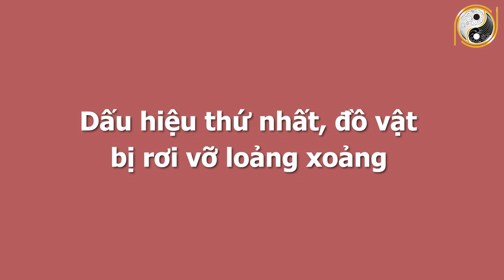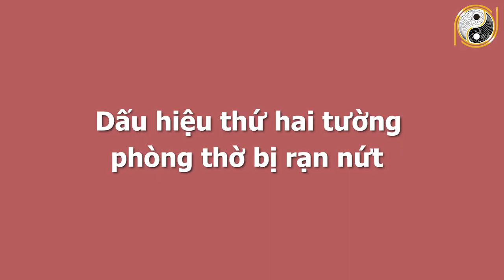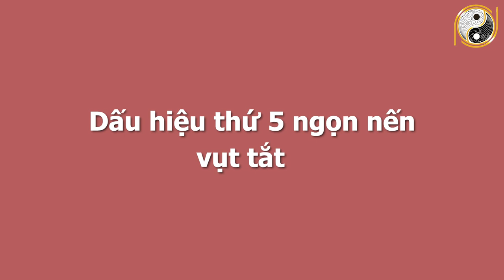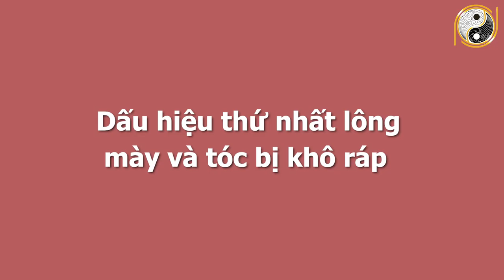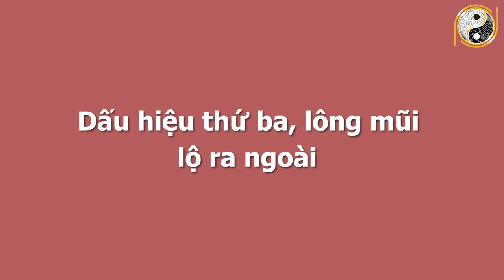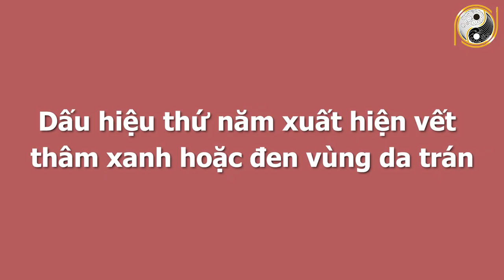GIẬT MÌNH VỀ ĐIỀM BÁO Vận Đen Đeo Bám, Đại Hạn Ngập Đầu Đúng Mùng 1 Tháng 7 Â.Lịch,Xem Ngay Để Tránh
01. Linh phù giải hạn
02. Hồ lô hóa giải Ngũ Hoàng
03. Mai Hoa Phú Quý
04. Gương bát quái tinh cầu
05. Kim bài thái tuế 2023
06. Vòng tam hợp Dần Ngọ Tuất
07. Vòng tam hợp Thân Tý Thìn
08. Vòng tam hợp Hợi Mão Mùi
09. Vòng Tam Hợp Tỵ Dậu Sửu
10. Bát bảo tâm kinh
11. Minh Quang pháp bảo cầu
12. Minh Quang pháp bảo lục giác
13. Tỳ Hưu Lộc Tài (Đồng)
14. Tỳ Hưu Khai Vận ( Bạch Ngọc)
15. Bách Niên Tụ Tài ( tụ tài lộc)
16. Song long ngọc ấn ( ấn thăng quan)
17. Kim bài ngũ Lộ Thần Tài
18. Hồ lô bình an ( treo xe)
19. Móc khóa văn xương
20. Ống bút văn xương gỗ đào
21. Bút văn xương gỗ đào
22. Bút văn xương gỗ đào nhỏ
23. Hoa mai kim tiền ( mạ vàng )
24. Các vật phẩm phong thủy khác GIẬT MÌNH VỀ ĐIỀM BÁO Vận Đen Đeo Bám, Đại Hạn Ngập Đầu Đúng Mùng 1 Tháng 7 Â.Lịch,Xem Ngay Để Tránh.